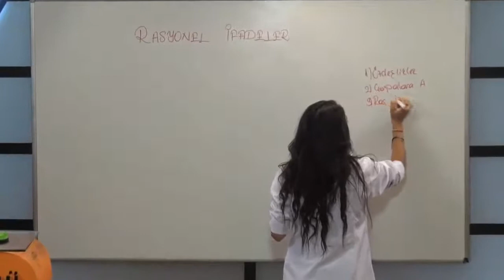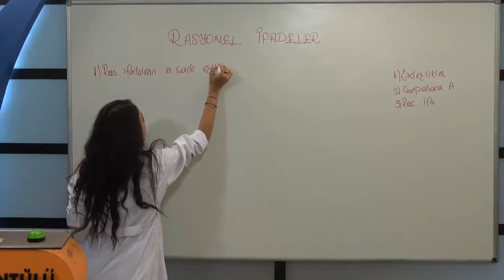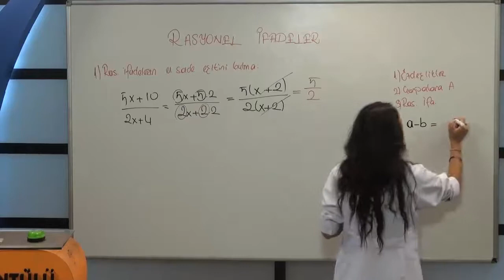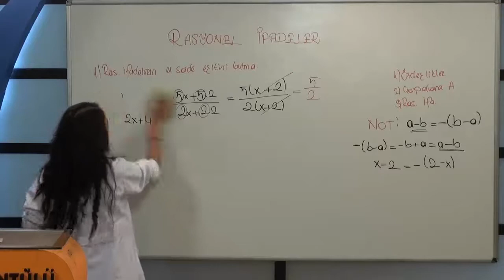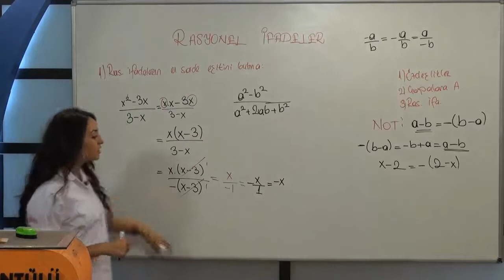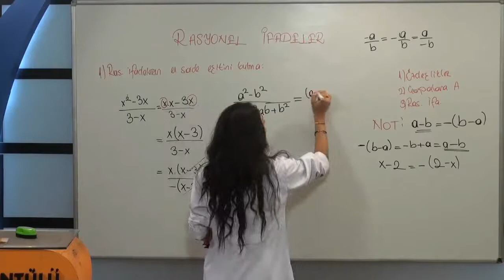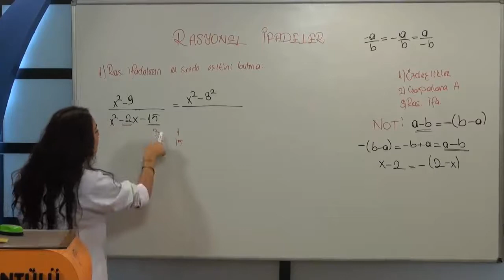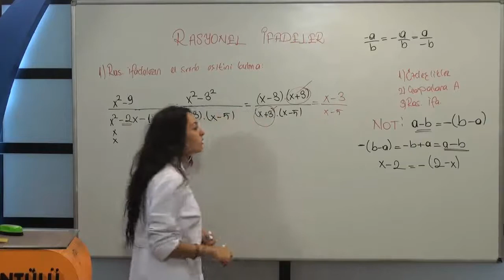LGS Matematik Rasyonel Sayılar ve ifadeler-1, Atom Karınca Matematikçiden ders anlatımları,